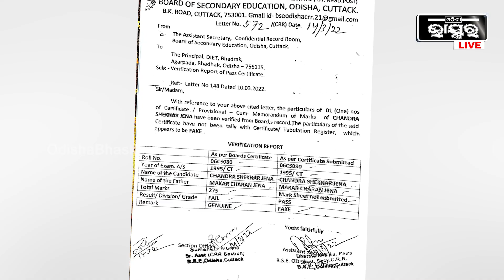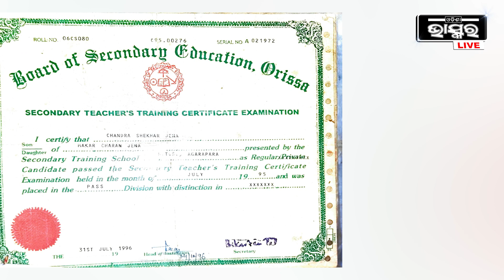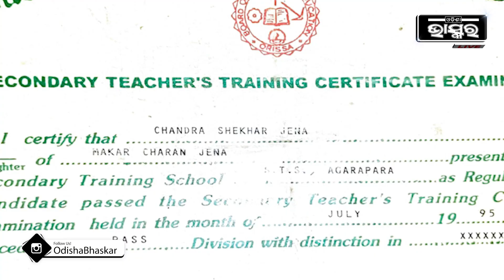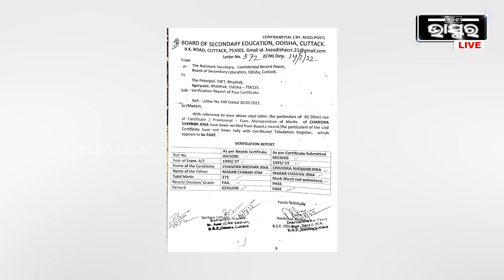ନକଲି ପ୍ରମାଣ ପତ୍ରରେ ୧୭ବର୍ଷ ଧରି କରି ଆସୁଥିଲେ ଶିକ୍ଷକତା..